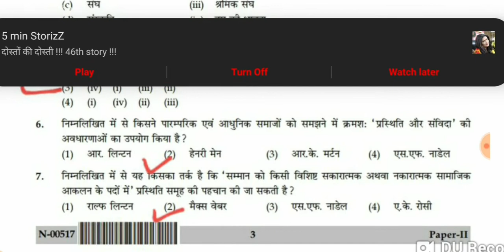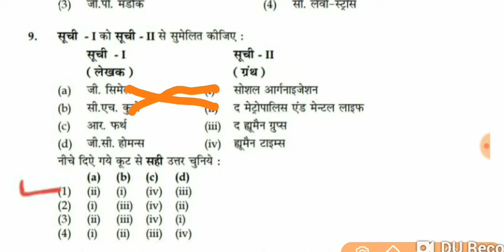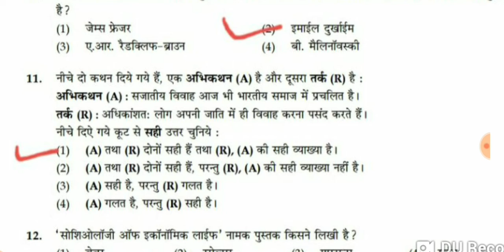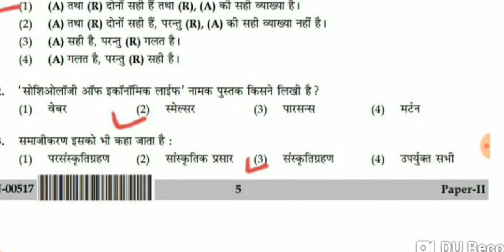NTA NET SOCIOLOGY PAPER !PREVIOUS YEAR Q. PAPER IN HINDI !BY MANISHA PANCHAL ! G.K 4 EXAM IN HINDI !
सोशियोलॉजी सोशलॉजी पेपर वन सोशलॉजी UPSC

 exam in Hindi
sociology optional paper 1